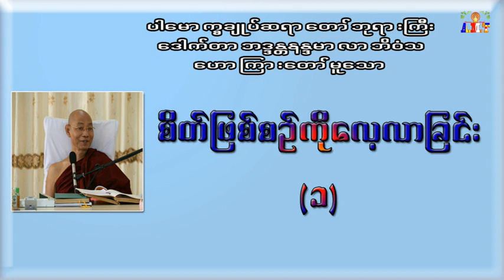စိတ်ဖြစ်စဉ်ကိုလေ့လာခြင်း (၁) ပါမောက္ခချုပ်ဆရာတော်ဘုရားကြီး ဒေါက်တာအရှင်နန္ဒမာလာဘိဝံသ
စိတ်ဖြစ်စဉ်ကိုလေ့လာခြင်း (၁)